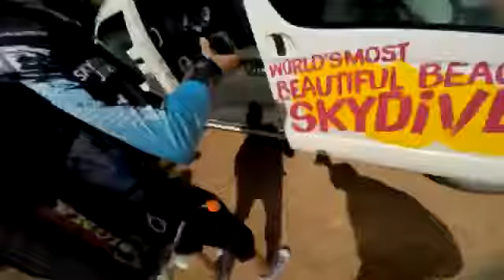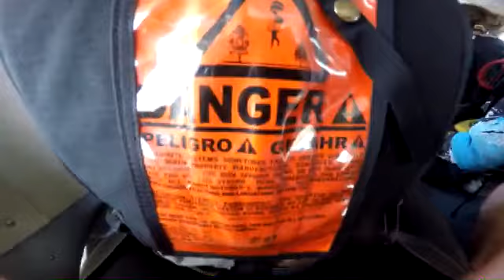Tandem Skydiving Video - Skydive Jurien Bay - Elly Nason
Tandem Skydiving Video - Skydive Jurien Bay - Book your skydive - Elly Nason